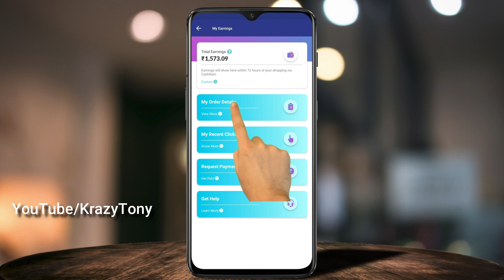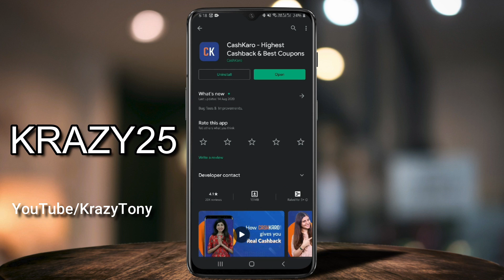MOST EXPENSIVE THINGS PART-2 || TOP INTERESTING & UNKNOWN FACTS IN TELUGU